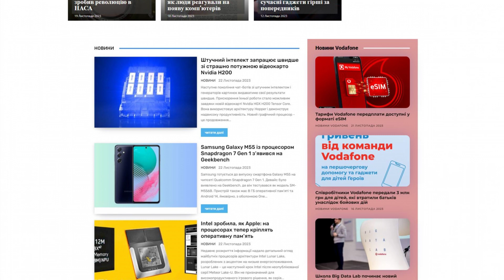techtoday.in.ua - Guest posting an article, news or press release on the website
Techtoday.in.ua is a resource dedicated to news and articles about science and technology.

Here you will find interesting materials about the latest developments in the world of science and technology, as well as useful tips.

The site also offers event archives and information about the Tech Today Hub and Tech Today Awards.

Guest posting an article, news, interview or press release on the website techtoday.in.ua quickly and easily with PrFlare.

guest posting

guest post

post news

article publishing

outreach